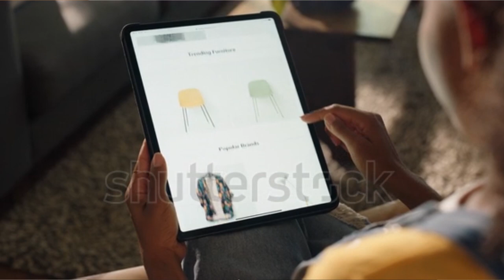How to understand the China wholesale market for both online Shopping and in-person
China is the world's largest exporter of goods, and it has a huge and diverse wholesale market that offers a wide range of products at competitive prices. Whether you are looking for electronics, clothing, toys, or anything else, you can find it in China. But how do you navigate this complex and dynamic market? How do you find reliable suppliers, negotiate prices, and avoid scams? How do you choose between online platforms and physical markets? In this video, I will answer these questions and more